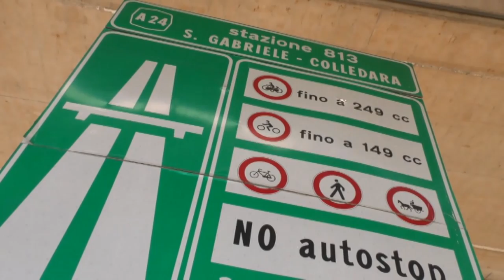Viabilità. Le gallerie della A24 potrebbero essere chiuse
Da una diffida da parte della Commissione gallerie si apprende che 50 gallerie italiane potrebbero essere presto chiuse per la mancata manutenzione. Tra queste le gallerie del Gran Sasso, San Rocco e Colle Castiglione sulla A24.